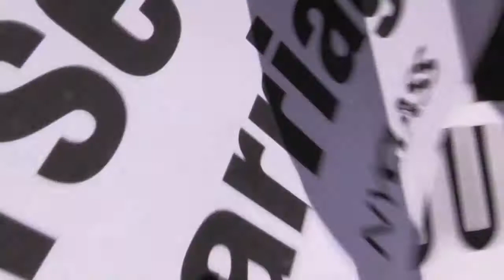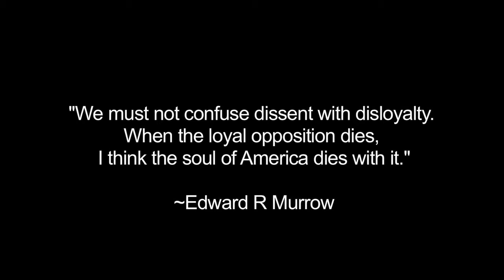"Day of the Locusts" NYCLASS 'Swarms' Peaceful Protestor, As City Hall Presser Ignored 4/2/15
"We must not confuse dissent with disloyalty.
When the loyal opposition dies,
I think the soul of America dies with it"
~Edward R Murrow